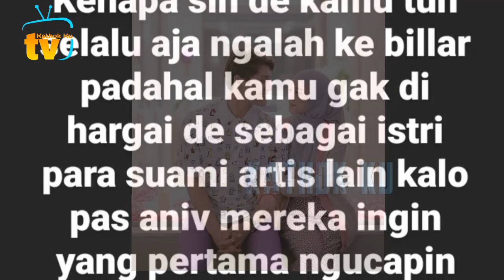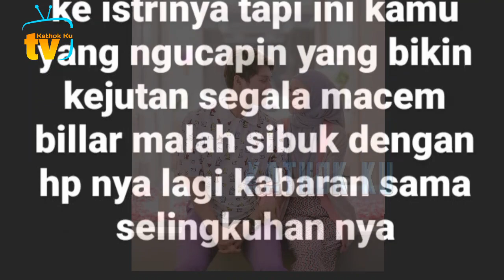MAKJLEBS❗️ Lesti Bantu Billar LiBAS FiTNAH Markonah, Lesti Bangga Punya Suami Rizky Billar❓️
Jangan Lupa: _
Thankz!!..